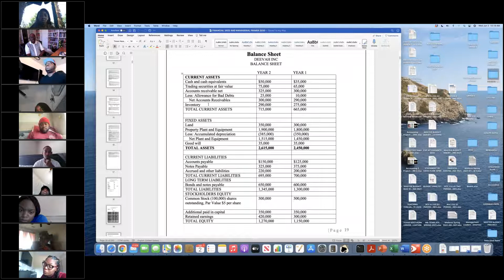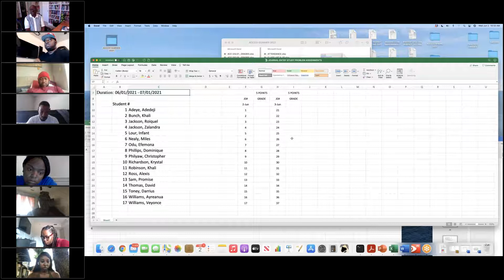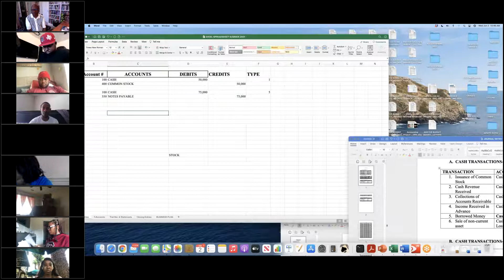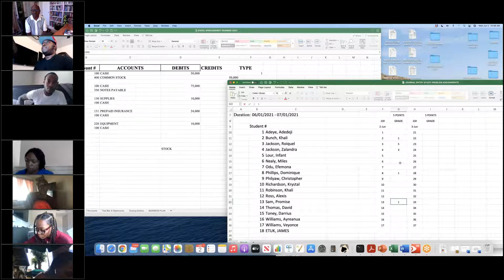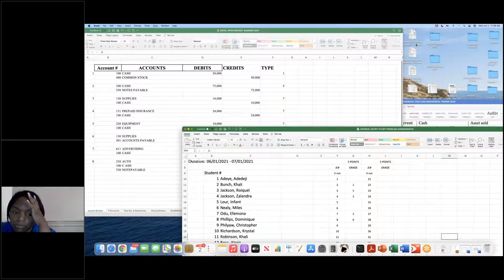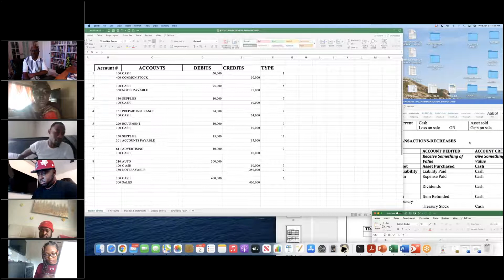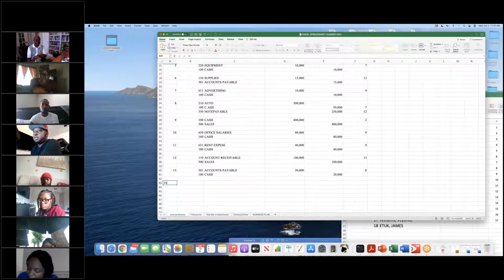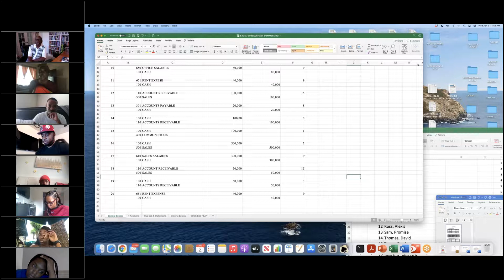ACCOUNTING CYCLE DAY 1 SUMMER 2021